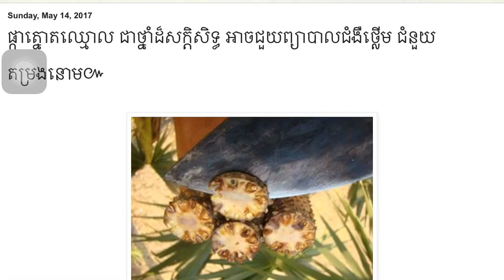ផ្កាត្នោតឈ្មោល ជាថ្នាំដ៏សក្តិសិទ្ធ អាចជួយព្យាបាលជំងឺថ្លើម ជំនួយតម្រងនោម៚